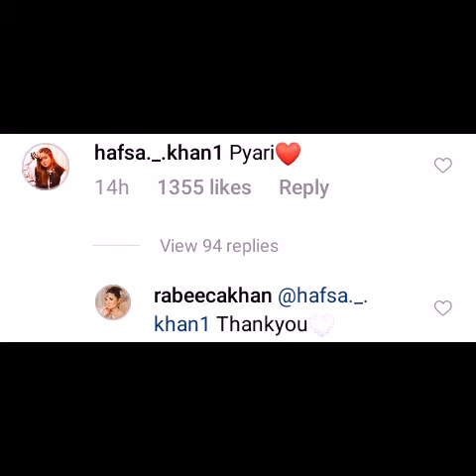Hafsa & Rabeeca friendship || Hafsa khan comments on Rabeeca khan pictures